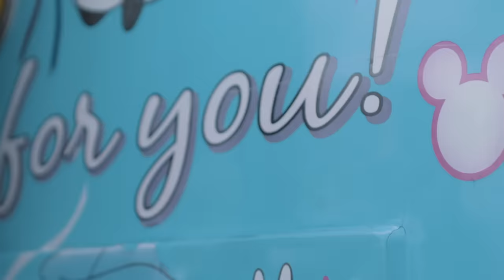Rude Kid vs FTSE vs Jaykae - Honey Dew [Music Video] | GRM Daily